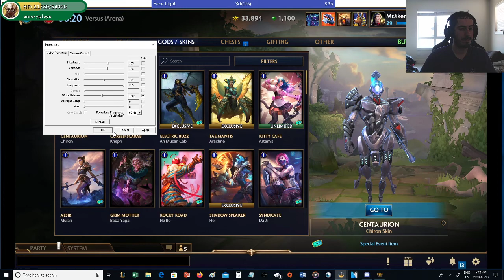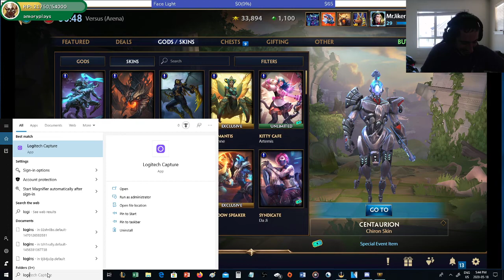Smite, Pizza and Paws : Highlights !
If you like what you see you can catch us live Every Friday and Sunday.
And we always post great stuff and pics on Twitter